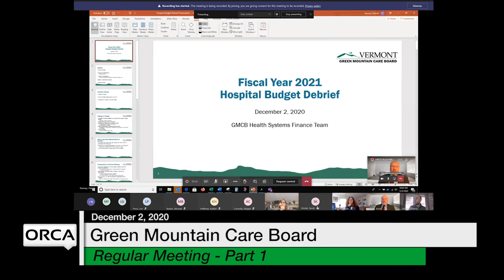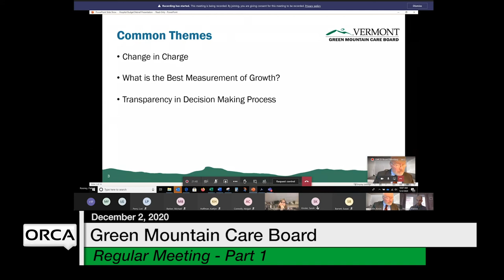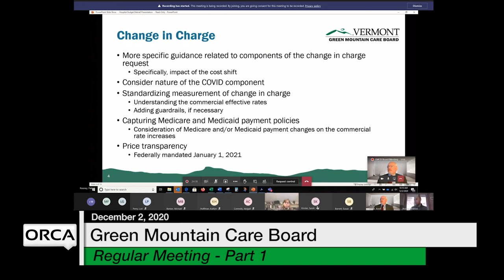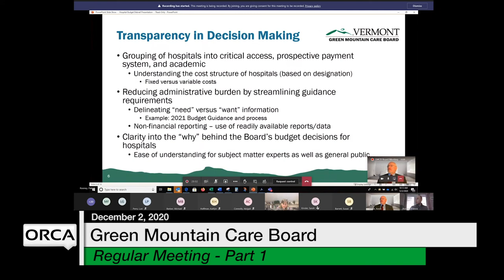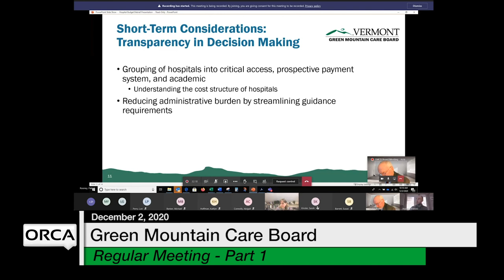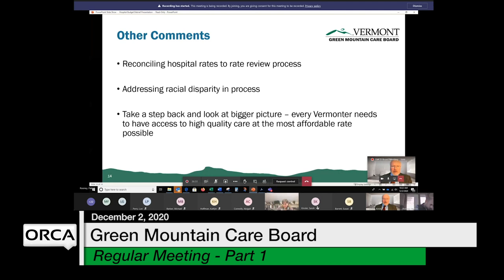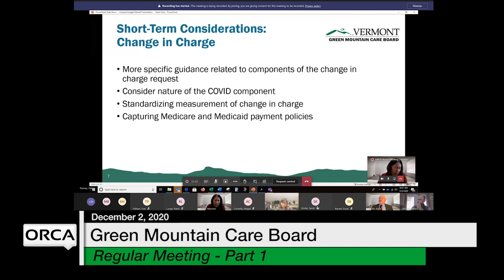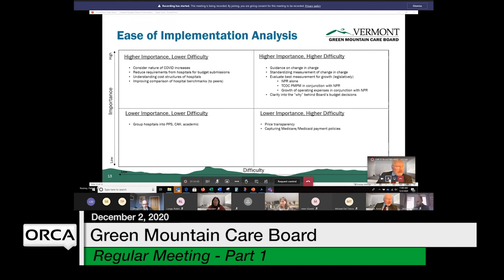Green Mountain Care Board - Part 1 December 2, 2020